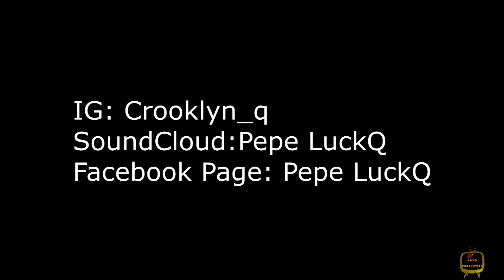KraneRecordsTV: Episode 1 Pepe LuckQ Bio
Founder Kashif Cole and Co founder Pepe LuckQ talk about the development of Krane Records a soon to be record label. In the video Kashif introduces the first Artist under Krane record by the name of Pepe LuckQ and his Mixtape dropping on St. Patricks Day.